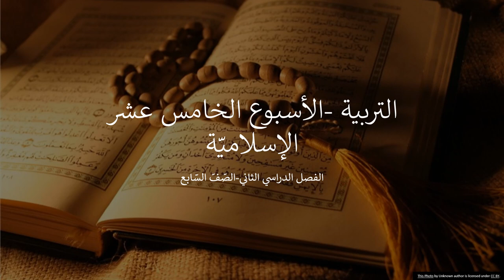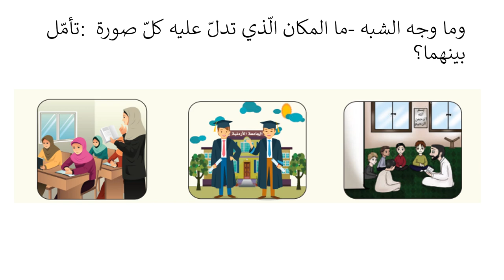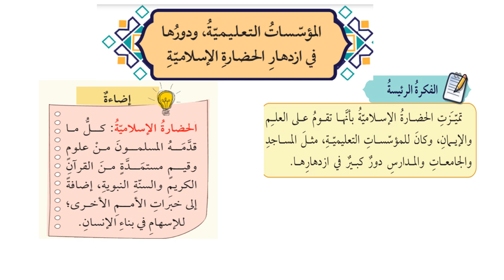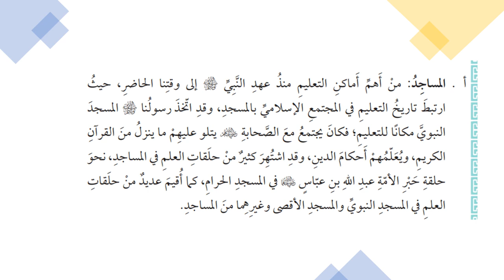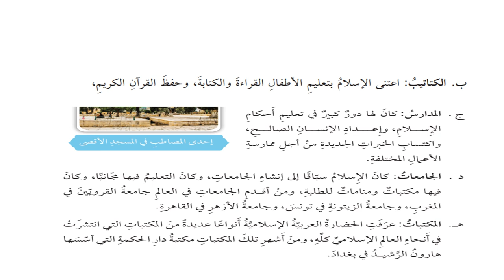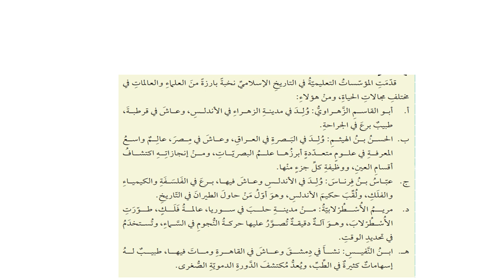الأسبوع الخامس عشر - التربية الإسلامية - الفصل الثاني - الصف السابع - المعلمة ميس هارون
وصف الأسبوع الخامس عشر

يقوم الفيديو بالتعريف بالمادّة الّتي سيتمّ شرحها خلال الأسبوع الخامس عشر.